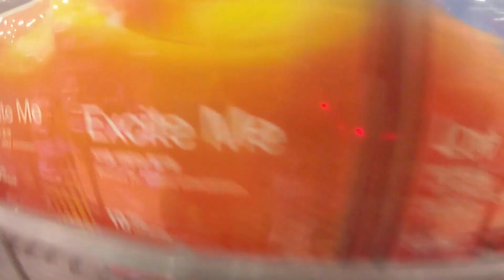I ALMOST KILLED A KID!!!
Today we rode at our local park and went to Lotte Mart to mess around. Had a really fun time today.

mwilder2125
giriffkim
mike69bb